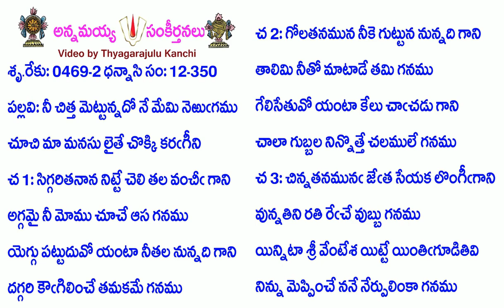Book12-Song350-5102-నీ చిత్త మెట్టున్నదో నే మేమి నెఱుగము-nī citta meṭṭunnadō nē mēmi neṟugamu